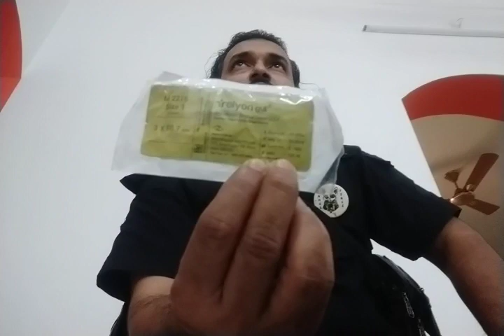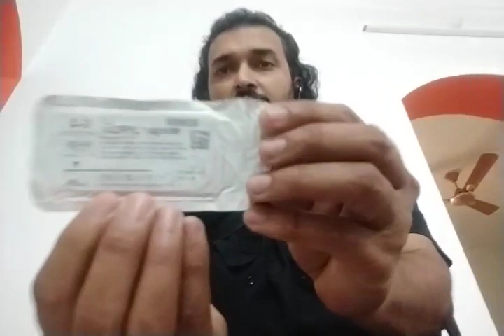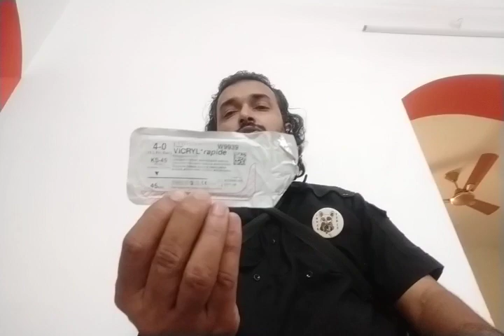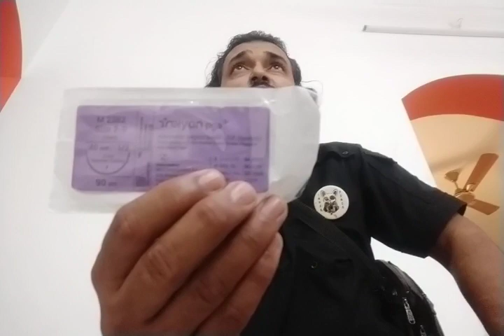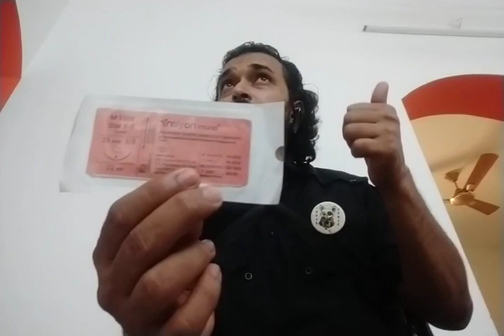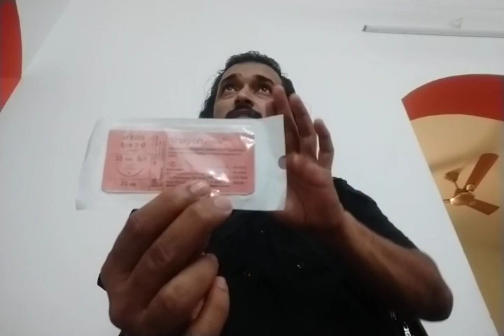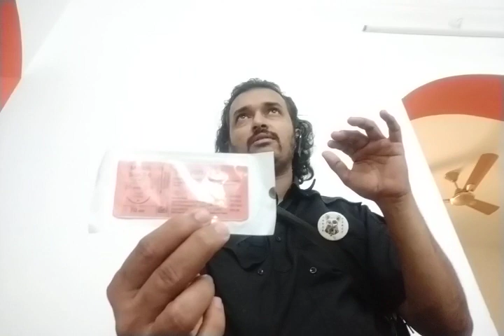Understanding suture materials